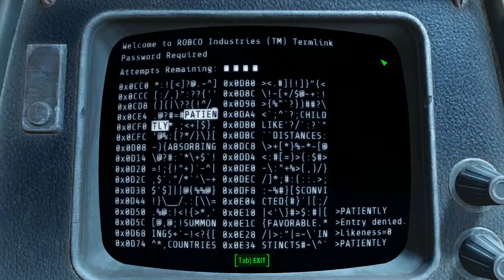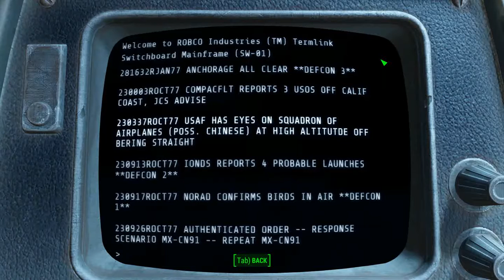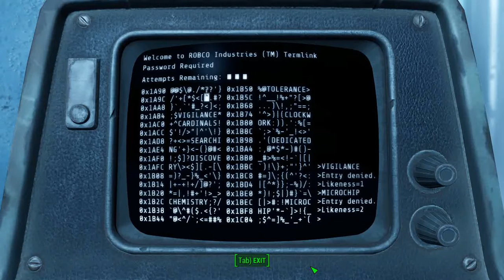Fallout 4 - Railroad 02 Tradecraft #3 Fusion core, US Covert Ops